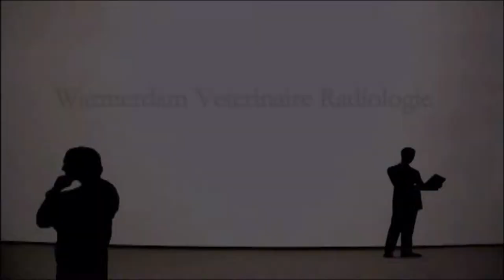Gallstone in a dog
Gallstone in the gallbladder of a dog.

Galsteen in de galblaas van een hond.